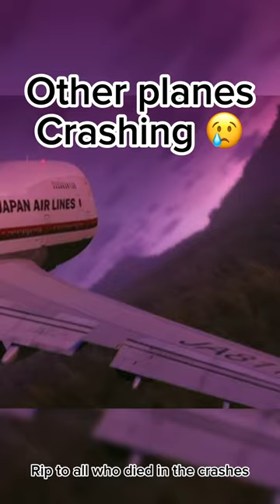Legendary Pilots🥶 Part 7